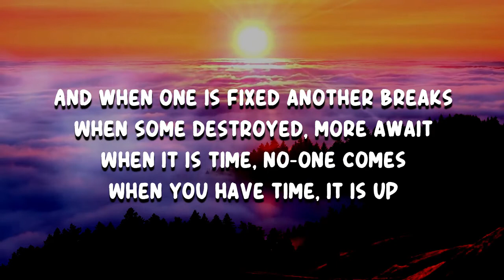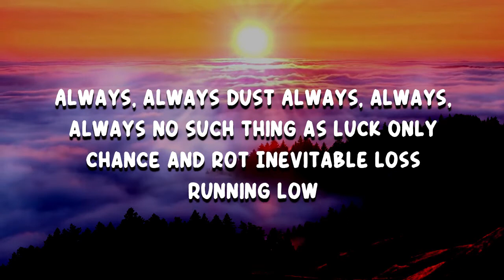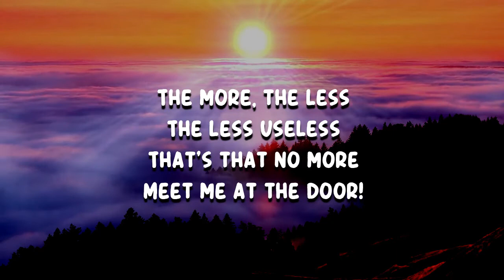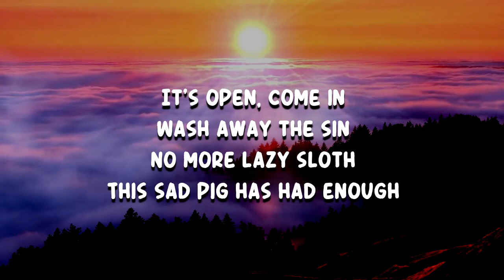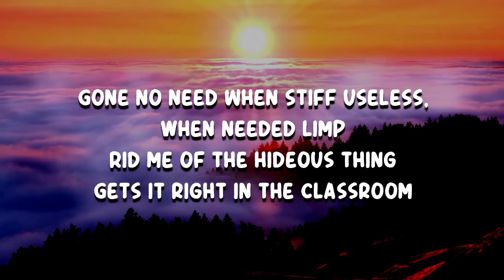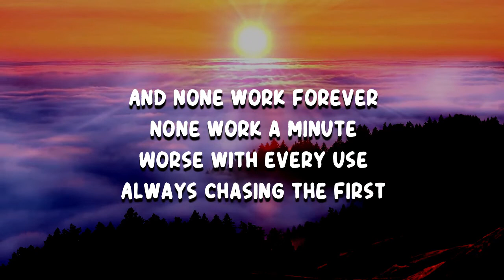black midi - Hellfire (Lyrics)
Hellfire by black midi
Album: Hellfire

Hellfire Lyrics:

There's always something
An odd twitch, hearing loss, a ringing noise, new flesh, a new bump, a weightlessness
A headache, a sore limb, an itchy gash, a mirage, a tumour, a scare
And when one is fixed another breaks
When some destroyed, more await
When it is time, no-one comes
When you have time, it is up
And even from without
There is nothing you will find running at full speed
Without a dent - factory-shine
Always slightly out of time
Always, always dust
Always, always, always no such thing as luck
Only chance and rot
Inevitable loss
Running low
Almost empty
Almost always gone
Going going, gone
Each day quicker
Each day gone lost
The more, the less
The less useless
That's that
No more
Meet me at the door!

It's open, come in
Wash away the sin
No more lazy sloth
This sad pig has had enough
No nail grows yet
All toes now green
Both eyes blank screens
Eyeballs opaque
Robot ear gone
Ringing silence
Back again, mate
A tick tick, a shiver
A lick lips, a stiffness
A click limb, a limp useless prick!

Gone no need
When stiff useless, when needed limp
Rid me of the hideous thing
Gets it right in the classroom
But wrong in the examination hall
What use is that?
Damn it all, useless thing
All machines designed after it
All worse, none better
I.e All shit

And none work forever
None work a minute
Worse with every use
Always chasing the first
Always chasing the free
Always chasing decency
Never adequate enough
Enough, enough
Come in, come in